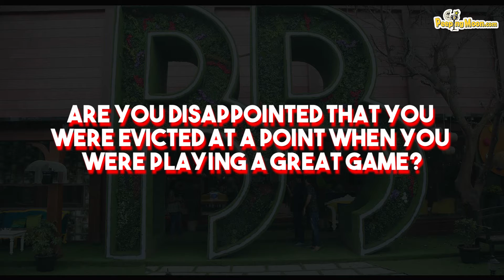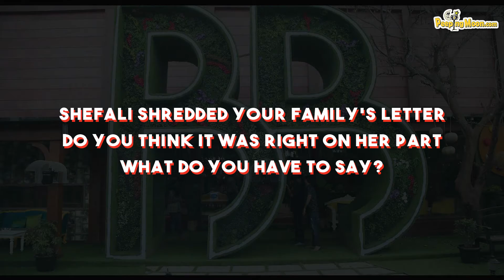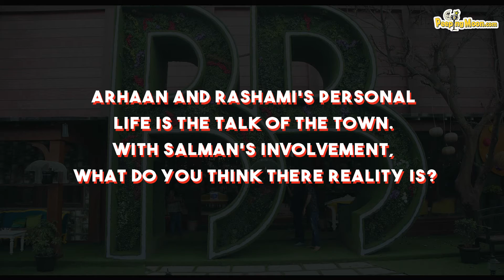Bigg Boss 13 Weekend Ka Vaar : Hindustani Bhau evicted from the Bigg Boss house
Bigg Boss 13 witnesses yet another shocking elimination as Hindustani Bhau aka Vikas Fhatak leaves the house.